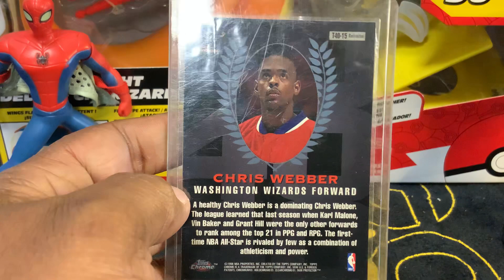Chris Webber, 1998 Topps 40th chrome T–40 refractor ￼